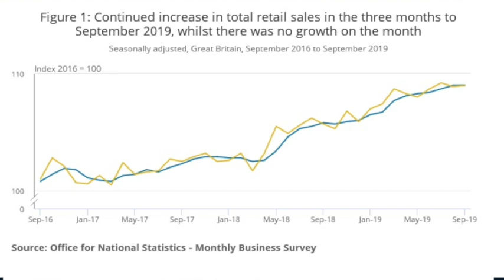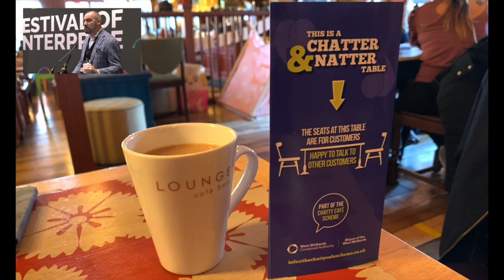Retail of the Future - The Touchwood Experience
What does the High Street of the Future look like?

In this video we hear from Tony Elvin, of Touchwood Solihull share  how his team are approaching this challenge.